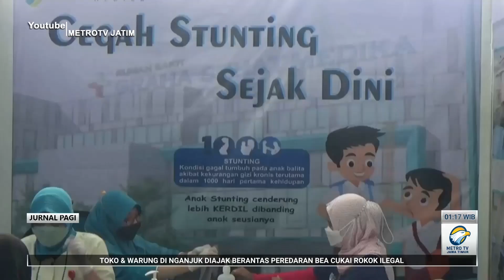Pemkot pasuruan percepat vaksinasi covid 19